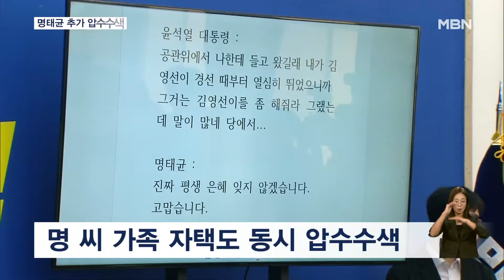검찰, 명태균 자택 추가 압수수색…다음 주 소환 관측 [굿모닝 MBN]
【 앵커멘트 】
  검찰이 한 달 만에 공천개입 의혹의 핵심인물, 명태균 씨 자택을 추가 압수수색했습니다.
  관계자들의 소환 조사도 이뤄지면서 수사에 속도를 내고 있습니다.
  한여혜 기자가 보도합니다.

【 기자 】
  경남 창원의 명태균 씨 집에서 검찰 수사관들이 나옵니다.

  창원지검은 어제 오전 명 씨 자택을 압수수색했습니다.

  지난 9월 30일에 이어 두 번째입니다.

(현장음)
- "주요 증거품 어떤 거 나왔는지 설명해 주시면 안 되겠습니까? 추가 휴대전화 확보하셨나요?"

  지난 압수수색 당시 검찰은 명 씨로부터 이른바 '깡통폰'을 제출받았다가 돌려줬는데, 3시간여 동안 진행된 이번 압수수색에서 명 씨의 휴대전화를 추가로 확보하려 한 것으로 전해졌습니다.

  같은 시간 명 씨와 따로 살고 있는 가족의 자택에서도 압수수색이 이뤄졌습니다.

  이번 압수수색은 민주당이 윤석열 대통령과 명 씨의 녹취록을 공개한 직후 이뤄졌는데 압수수색 영장은 하루 전날 청구됐던 것으로 알려졌습니다.

  검찰은 최근 명 씨의 과거 운전기사 등을 참고인 신분으로 조사한 가운데 명 씨에 대해서도 다음 주쯤 소환 조사가 이뤄질 거란 관측이 나옵니다.

  영상취재 : 진은석 기자